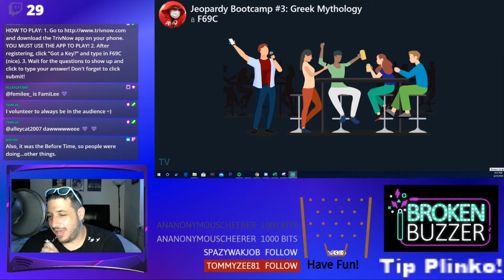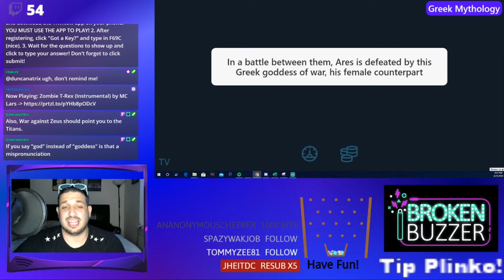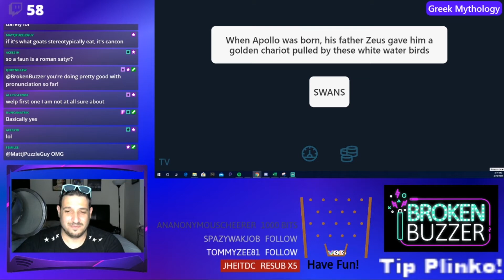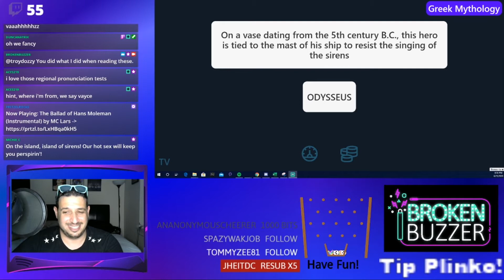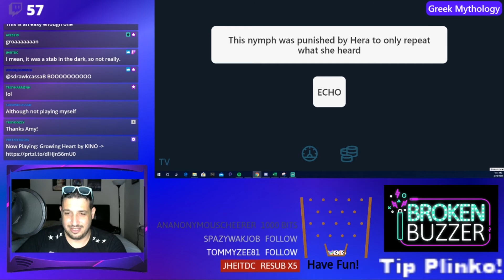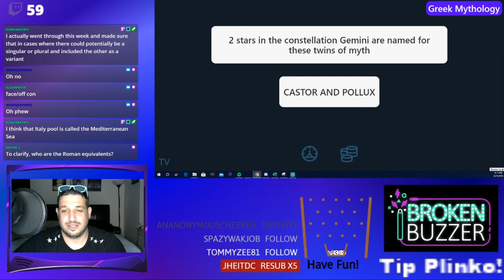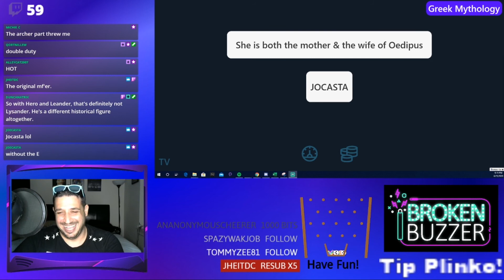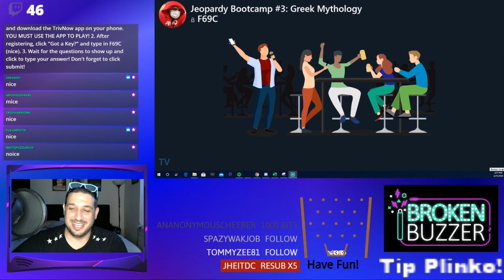Jeopardy Bootcamp Week #3 - Greek Mythology - June 25, 2020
Gearing up for the Jeopardy Online Test? Or maybe you are already in the contestant pool and need to brush up! Archive and Trivial Warfare, is hosting a weekly Jeopardy! Bootcamp, with each episode focusing on a different subject; this week is GREEK MYTHOLOGY! 30 questions sourced directly from actual clues used in-game, 10 from the top two rows, 10 from the middle two rows, and 10 from the bottom row/final Jeopardy.
TIMESTAMPS:
00:00 - Welcome and Shout Outs
02:20 - Top 2 Rows
08:52 - Middle 2 Rows
16:41 - Bottom Row
26:39 - Outtakes
STREAMING SCHEDULE:
Wednesdays, 8:30PM Eastern: Something, Something Birds! (Name That Tune music trivia league)
Thursdays, 8:30PM Eastern: TrivNow Game (30 question Jeopardy! Boot Camp)
Fridays, 8PM Eastern: BrokenBuzzer Team Trivia Game (21 questions + music round)
THE BROKENBUZZER TEAM CONSISTS OF:
Host: Lee DiGeorge
Twitch Moderators: Amy D.W., Courtney L., Cameron H.S., Emilee H.S.
Proofreaders: Rachel S., Sara D.
Video & Audio Editing: Cameron H.S.

Thank you to all our followers and supporters!